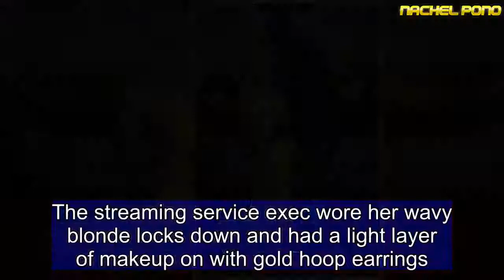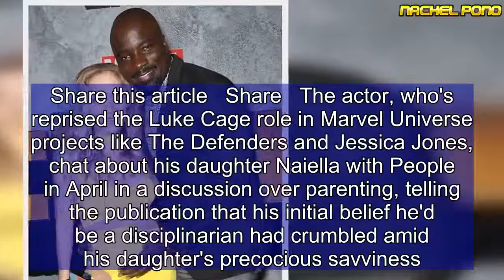Mike Colter and expecting wife Iva attend Luke Cage premiere in NYC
Luke Cage star Mike Colter patted his wife Iva's baby bump at The Edison Ballroom in New York City Thursday, after news broke that Iva, a higher-up at Netflix, was expecting the couple's second daughter.'We are feeling happy but a bit nervous as well,' the duo, who have a three-year-old daughter named Naiella, said in a statement. 'It's a new member of the family.'While it will shift focus for us again, our daughter Niles will probably be affected the most, so we are making sure she feels comfortable and excited with the change to our growing family.'Colter, 41, looked dapper in a dark grey suit jacket over a patterned white button-up top and grey slacks with black boots. The Columbia, South Carolina native sported a goatee as he rubbed his hand on his spouse's stomach.Iva, 43, looked lovely in a yellow gown with clear panels near her leg and waist, with a neck-piece. The streaming service exec wore her wavy blonde locks down and had a light layer of makeup on with gold hoop earrings.   Share this article   Share   The actor, who's reprised the Luke Cage role in Marvel Universe projects like The Defenders and Jessica Jones, chat about his daughter Naiella with People  in April in a discussion over parenting, telling the publication that his initial belief he'd be a disciplinarian had crumbled amid his daughter's precocious savviness.'I thought I'd be more strict, but I think it's a combination of strict and fun because if I tell her to do something, she takes her time,' the actor told the magazine. 'She looks at me and sizes it up, deciding whether she's going to do it or not. She says, "No," but I can tell she's trying to calculate how much she can get away with.'  Colter said he does his best not to be a pushover.'I'm pretty firm because if she doesn't listen, I say, "You have to be a good listener," and if she doesn't listen then I get pretty serious with her and give her a talking to,' he said. 'I let her understand that there are ramifications for not listening to Daddy.'For Father's Day earlier this week, Colter posted a shot of himself holding the adorable tot, as he expounded on how he treasured being a dad.'I love her more than she will ever know,' he said.